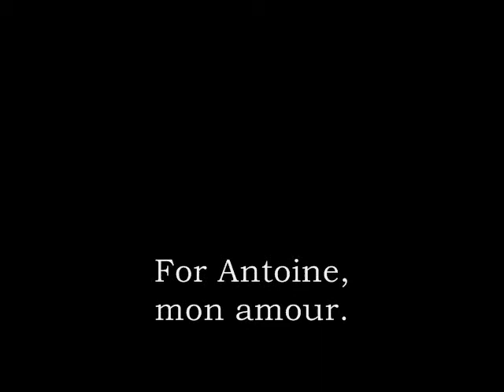For Antoine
I own all the photos, but not the music.
The song is Someday by Hundred Little Reasons